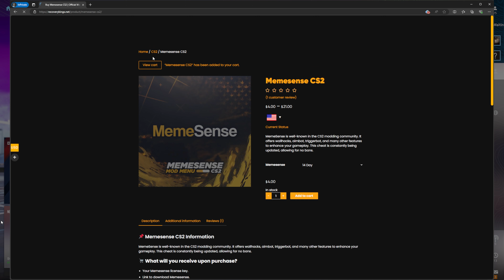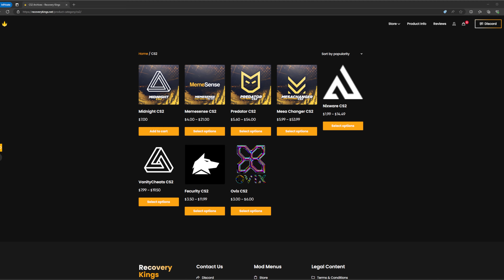RAGE CHEATING using a $4 LEGIT CHEAT In CS2 (Memesense CS2 Experience)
✅ Where to purchase:
🔫 Rouge HvH Server: 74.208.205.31:27015 - Thank you! @starzhvh

Looking to rage cheat with a $4 legit cheat in CS2? Check out this Memesense CS2 cheating video for all the details on how to do it! Get ahead in the game now. Big thanks to @starzhvh @FATALHVH @Atomic-T4E @Manuelfhq & @NikoraGG for joining me!